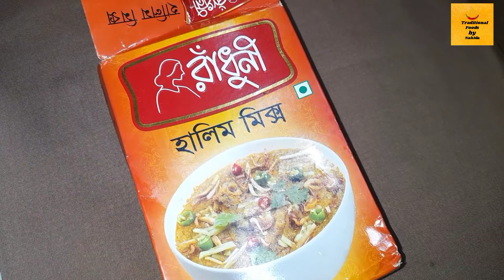বাংলাদেশীর প্রিয় হালিম রান্নার সহজ রেসিপি ||Halim Recipe|| Bangladeshi easy halim recipe